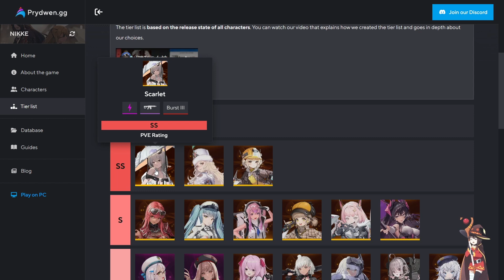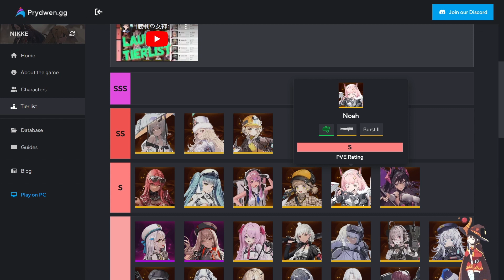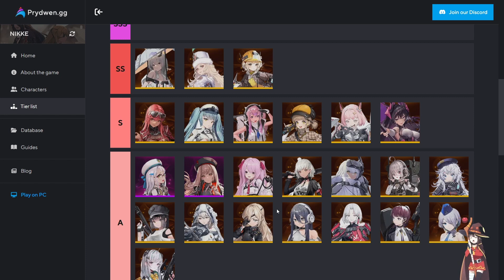TIELIST INICIAL 🍑NIKKE GODDESS OF VICTORY🍑 | LOS MEJORES PERSONAJES DEL JUEGO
Hay potos.